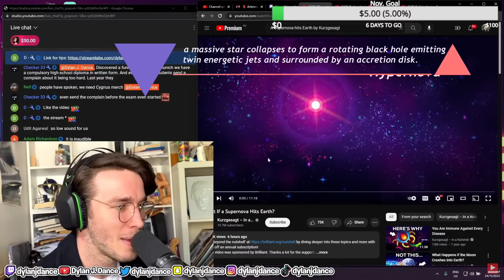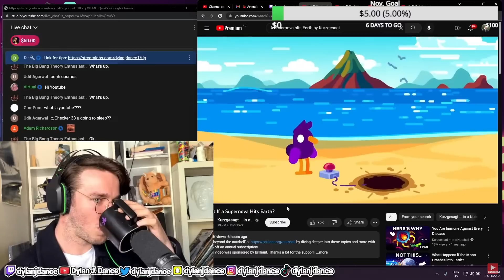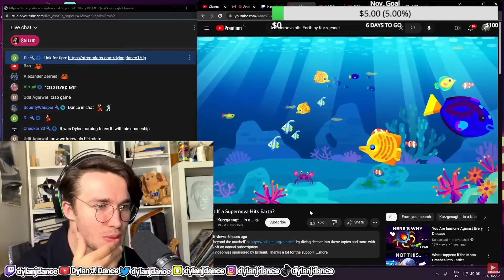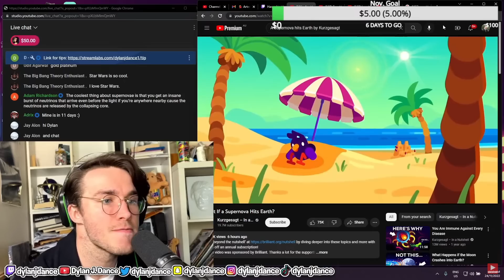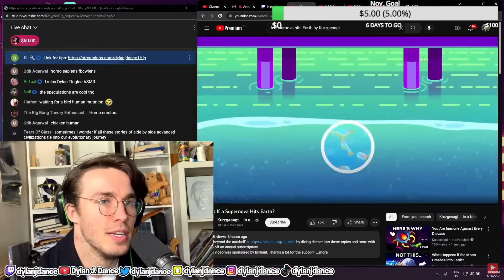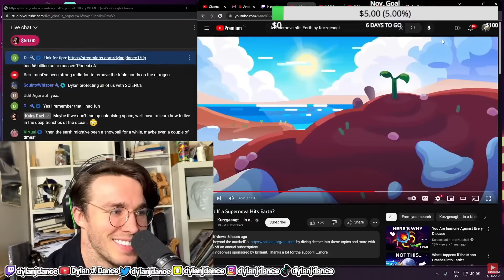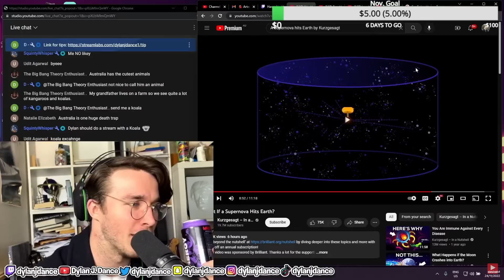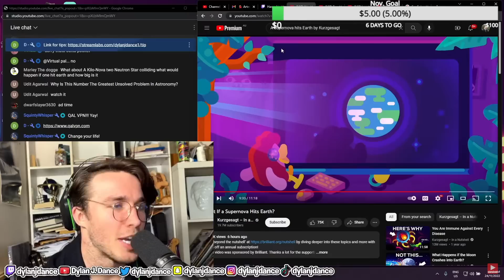Astrophysicist Reacts to The Most Extreme Explosion in the Universe